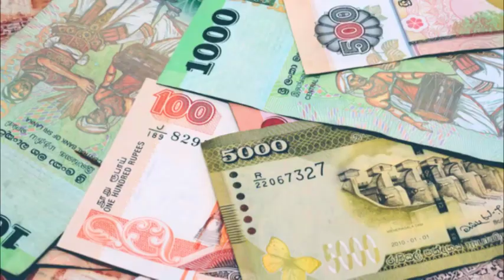இலங்கையில் பணம், கடவுச்சீட்டு அனைத்தையும் தொலைத்து விட்டு தவித்த பிரித்தானிய தம்பதி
வெளிநாடுகளில் இருந்து இலங்கை வருவோரிடம் பல்வேறு தரப்பினர் ஏமாற்று நடவடிக்கையில் ஈடுபட்டு வருவதாக பொலிஸார் தெரிவித்துள்ளனர். இது குறித்து மிகுந்த அவதானமாக செயற்பட வேண்டும் என அறிவுறுத்தப்பட்டுள்ளது.